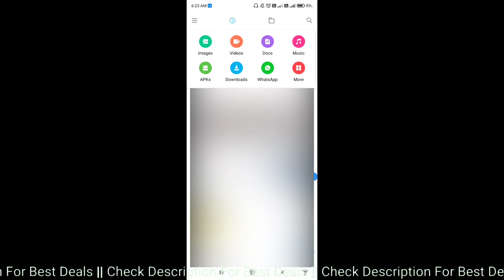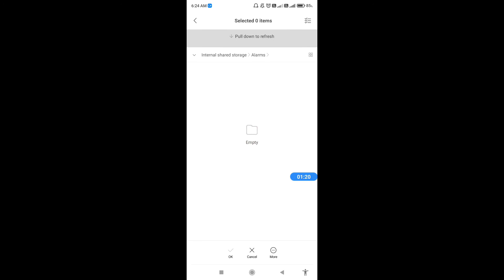How to hide photos, videos and audios in redmi note 10S || Redmi note 10S me files hide kaise kare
Hello dosto, aaj maine is video me bataya hai ki redmi note 10S me photos, videos and audios kaise hide kare, dosto agar aap bhi janna chahte hain ki redmi note 10S me files kaise hide kare to is video ko pura dekhiyega, thanks friends.

How to hide files in redmi note 10S
How to hide photos, videos and audios on redmi note 10S
redmi note 10S me photos, videos aur audios kaise hide kare
redmi note 10S me files kaise hide kare
redmi note 10S me photos, videos aur audios kaise hide karte hain
redmi note 10S file hide
redmi note 10S photo, video, audio
redmi note 10S
File hide